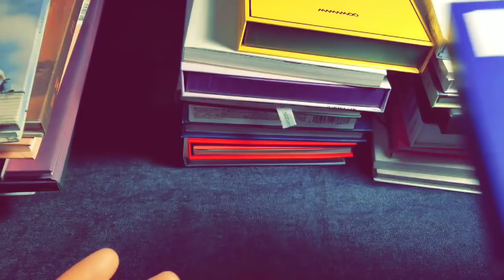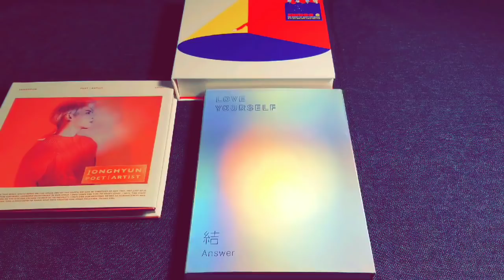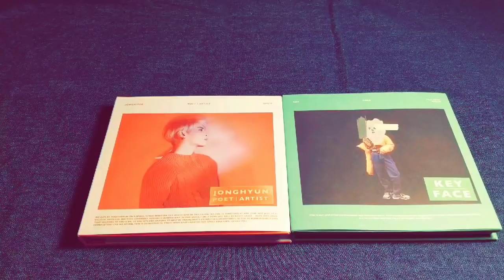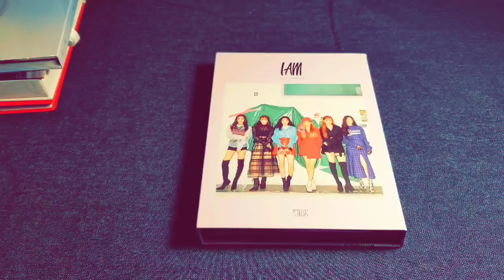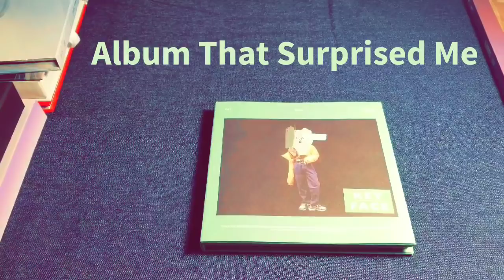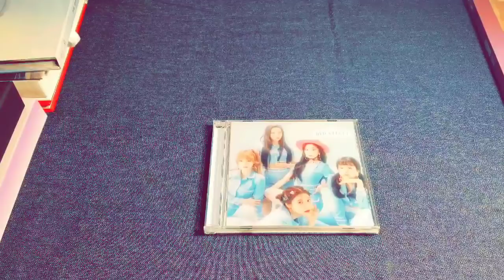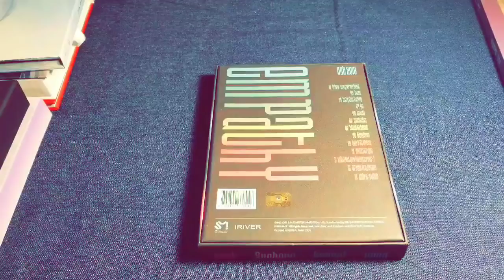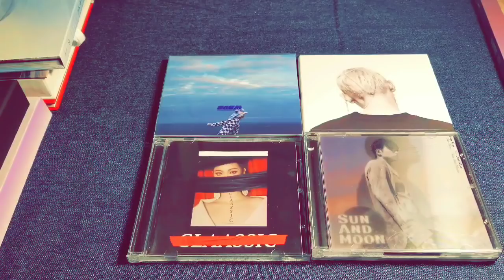2018 Kpop Album Tag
Thank you, RandomMe2011, for creating a tradition.

Questions that I used:

1. Favorite Kpop album of 2018.
2. Favorite photobook concept of 2018.
3. Favorite packaging of 2018.
4. Least favorite packaging of 2018.
5. Favorite female rookie of 2018.
6. Favorite male rookie of 2018.
7. Favorite female solo of 2018.
8. Favorite male solo of 2018.
9. Favorite non-Korean album released by a kpop group.
10. Album that could have been better.
11. Random album recommendations.